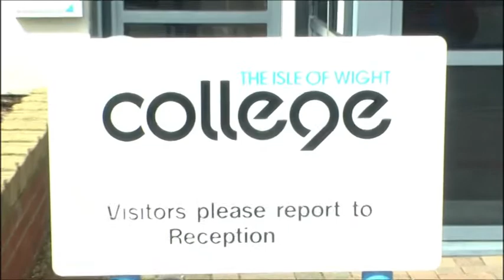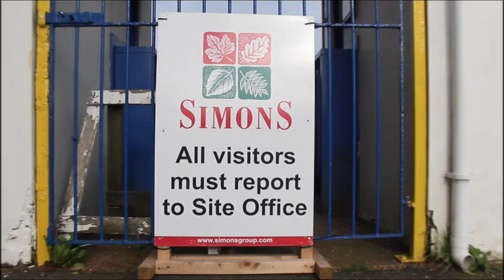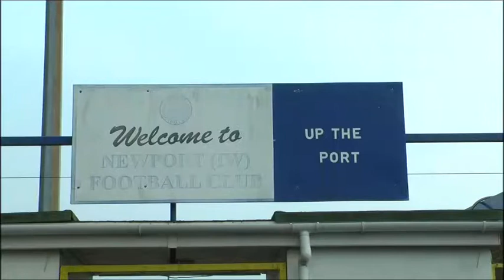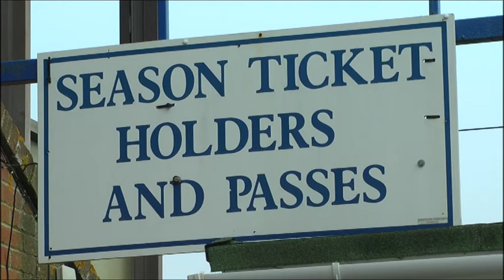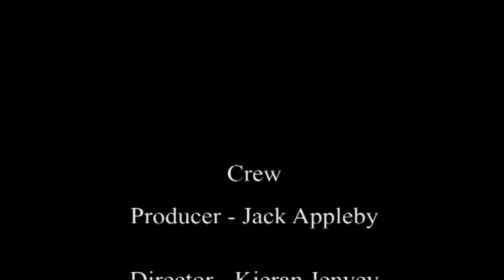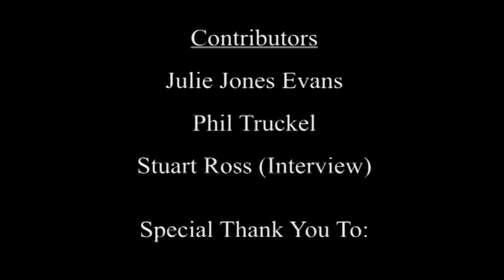IWCTV NOW - Asda Development and Newport Football Club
A LIVE broadcast of IWCTV NOW that will be looking at the positive and negative effects of the new Asda development that is being built on the Isle of Wight the effects it is having on local football club Newport FC who are located next to the development.

* Please note , the following show was recorded live and there is a rogue caption. We would just like to make it clear that neither Phil Truckel (Business Lecturer) or Julia Jones-Evans (Councillor Newport Central) are not potential university students.